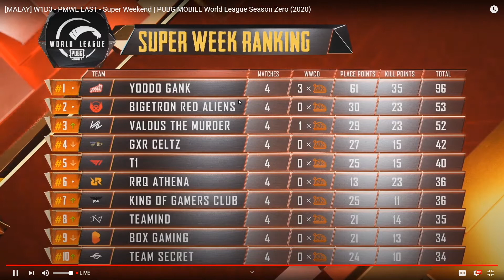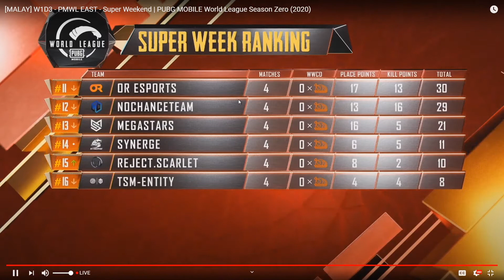Kekuasaan Yoodo Gank Dirampas Oleh Team RRQ Di Pusingan Terakhir Hari Pertama??